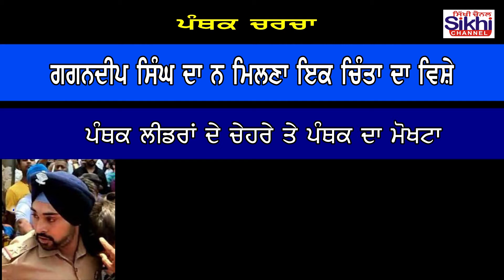Jaswant Singh Ajit | Senior Sikh Journalist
ਗਗਨਦੀਪ ਸਿੰਘ ਦਾ ਇਕ ਮੁਸਲਿਮ ਨੂੰ ਬਚਾਉਣਾ ਅਤੇ ਉਸਦਾ ਗਾਇਬ ਹੋਣਾ